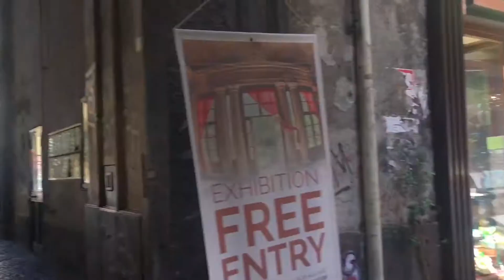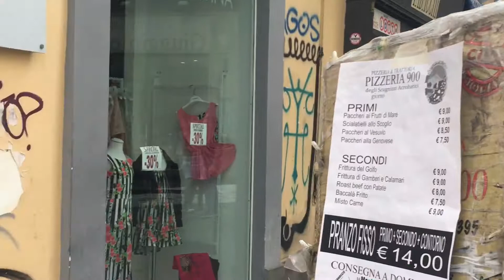Streets of Naples, amazing experience /Part 2